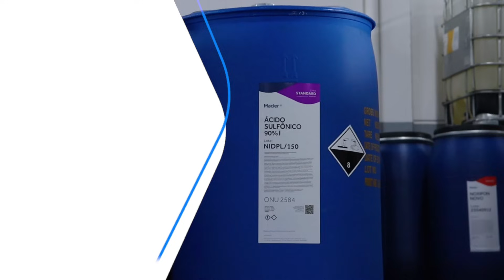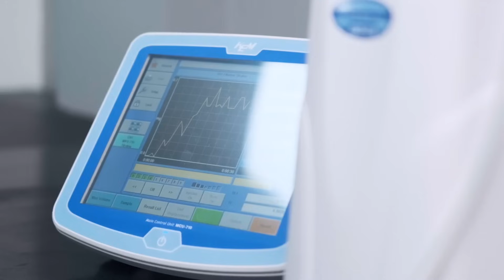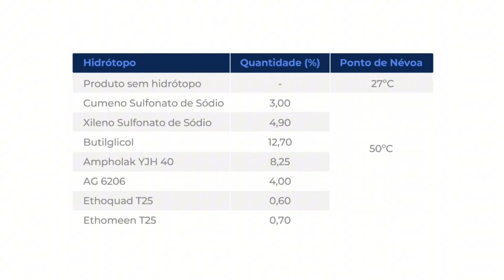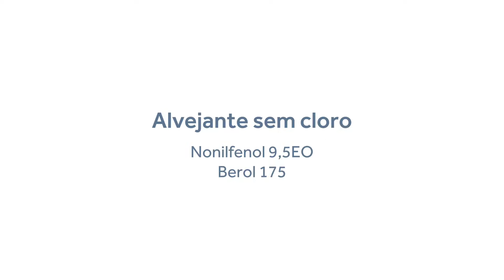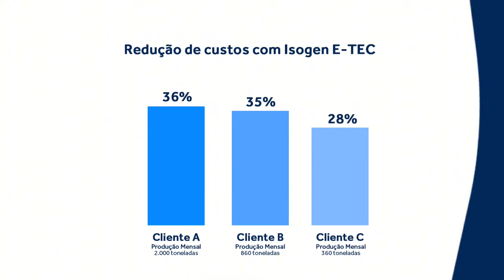Diferenças entre commodities e especialidades químicas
Neste vídeo vamos explorar as diferenças entre commodities e especialidades químicas, suas aplicações em diversas indústrias, além de explicar como eles estão divididos na linha da Macler.